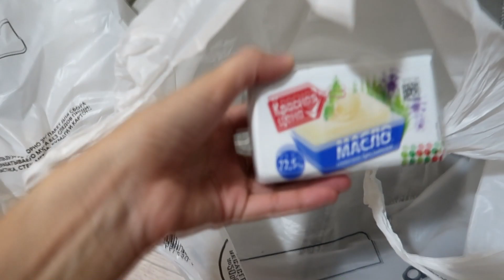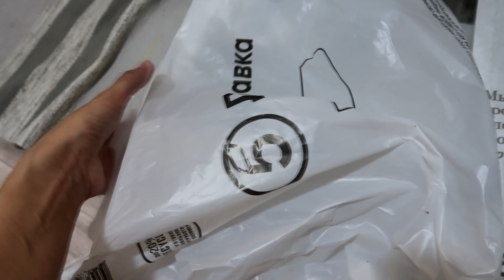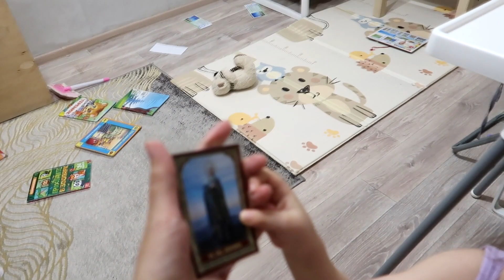VLOG: СТРЯПАЮ РЫБНЫЙ ПИРОГ! ЖДЕМ МАМУ! УБОРКА В КВАРТИРЕ!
Спасибо, что не пропустили рекламу!